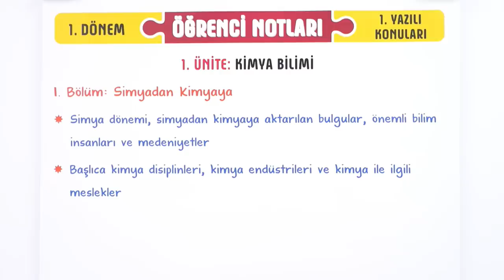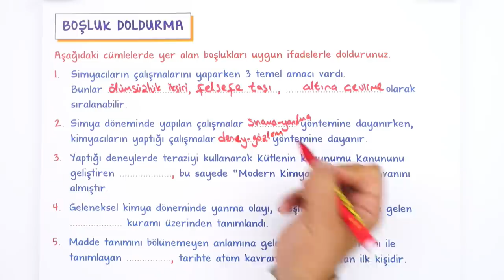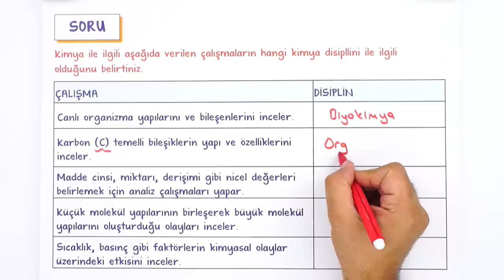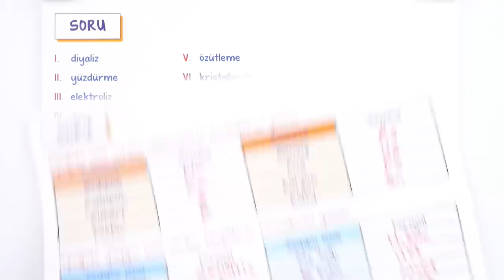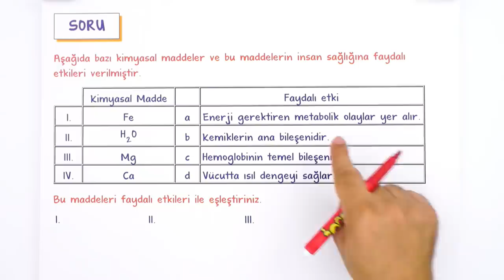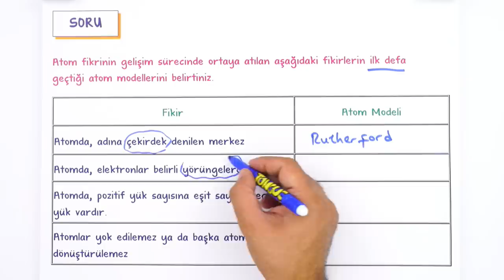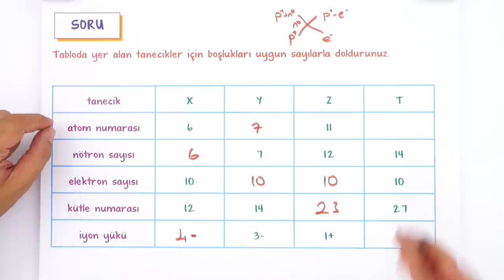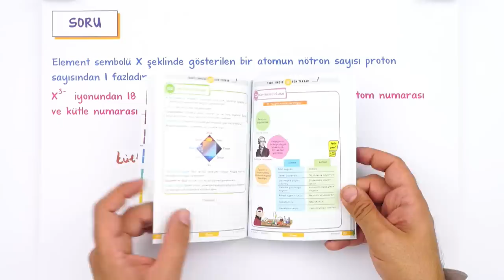9.Sınıf Kimya 1.Dönem 1.Yazılıya Hazırlık 📑 #2023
Yazılıkampı boyunca 9.Sınıf derslerinde bilmen gerekenlerin olduğu mükemmel yazılı provası ile karşınızdayız! Kimya sınavına girmeden önce mutlaka yazılı hazırlık videosunu izlemelisin. Ayrıca videonun PDF'sini indirmeyi de unutma.😉🚀

Buralara Dikkat: 00:00
Kimya Bilimi - Simyadan Kimyada: 01:01
Kimyanın Sembolik Dili: 01:53
Atom Modelleri: 03:04
Atomun Yapısı ve Özellikleri: 03:15
İzotürler: 03:25
Taktiklerle Yazılı Provası: 03:37